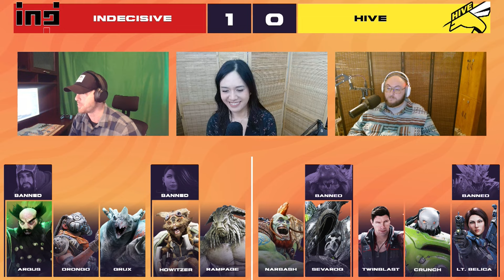IND vs HIVE | Quarterfinals Game 8 | Predecessor Community Tournament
Indecisive vs Hive | Quarterfinals Set 4 | Game 2

26 teams entered our tournament, and we're down to the top 8! Each Quarterfinals match is a Best of 3. Watch these teams fight to get closer to the Grand Finals!